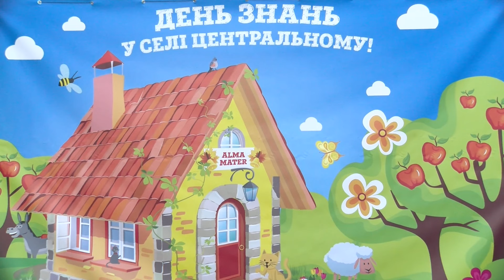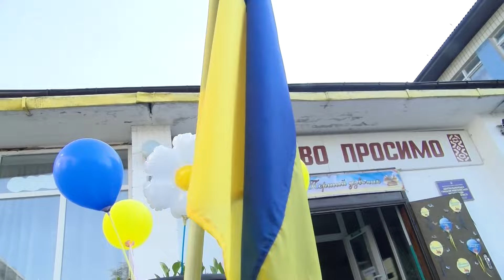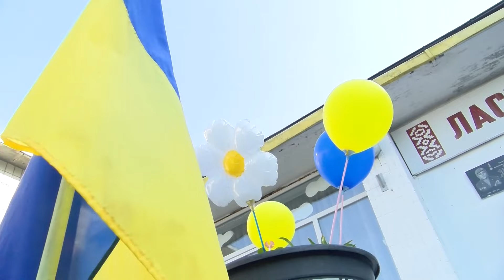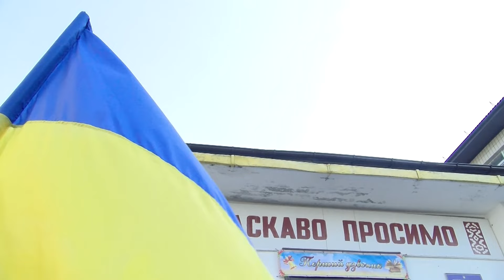Разом до ПЕРЕМОГИ! 02 09 2024 Свято Першого Дзвінка в Центральненській гімназії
2 вересня 2024 року. Разом до ПЕРЕМОГИ!
 922-й день війни
Свято Першого Дзвінка в Центральненській гімназії.